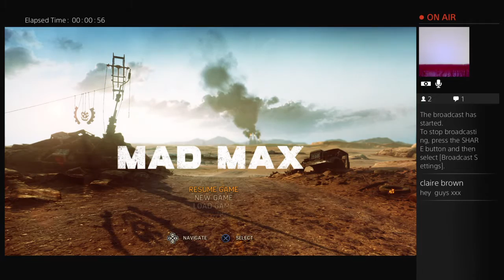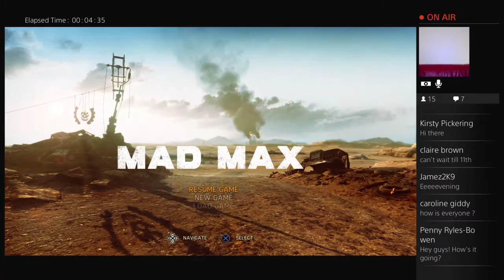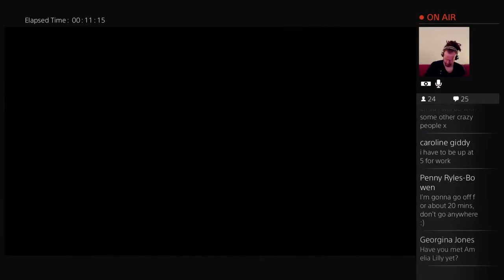Mad Max (2)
Newton Faulkner and Toby Faulkner playing games and talking rubbish. Contents of the games and contents of our brains unsuitable for children.